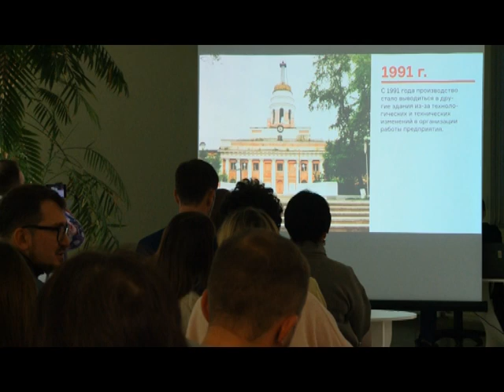24 09 19 Проект реконструкции Главного корпуса оружейного завода представили в Ижевске